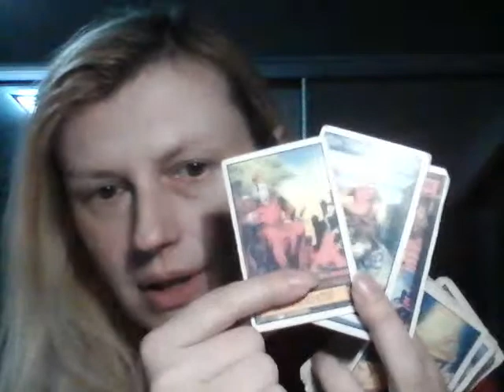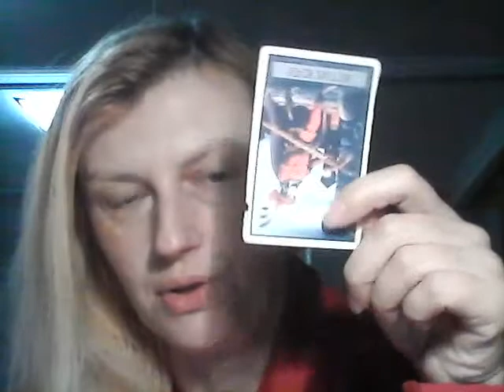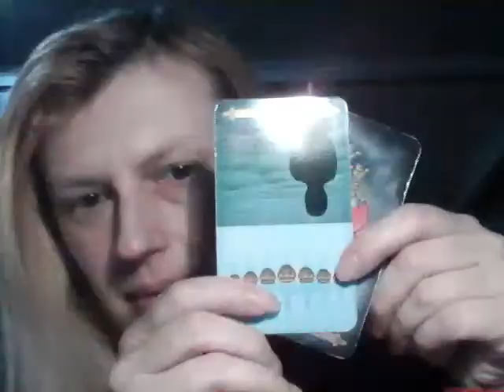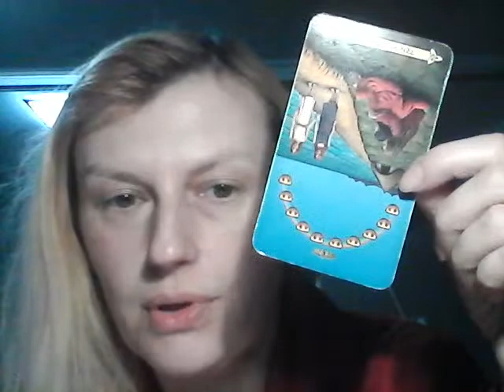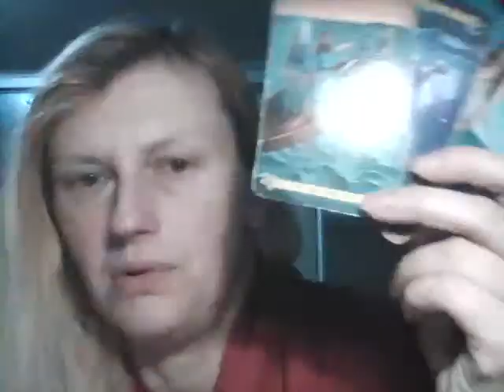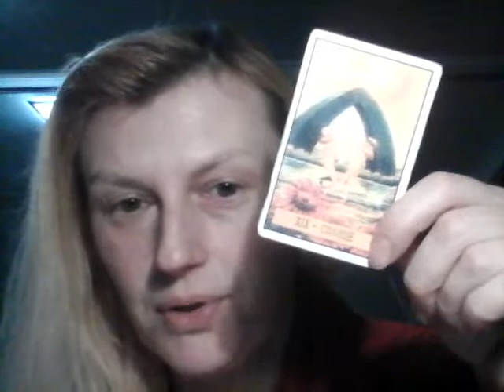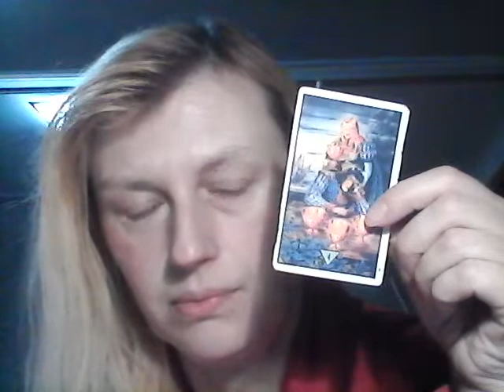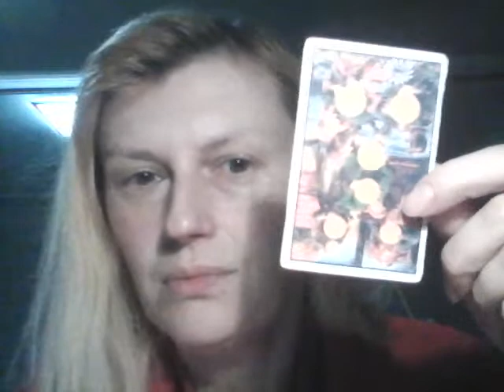Украина 2022, ответы на вопросы онлайн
онлайн гадание на Таро от Аграфины.

What Will Happen to Ukraine in the Tarot Card Cards?

Уроки таро,.
1. Введение в Таро, зачем, откуда. структура таро.   - 10 долларов.
2. Таро, значения карт. старшие арканы. прямые перевернутые карты. 10 долларов

Все уроки сейчас стоят 30 дол. можно купить 1 урок и любое количество.
1.Введение. история рун, откуда взялись, как использовали древние люди, группы рун, упоминаемые в Эддах. Обратимые руны, зеркальные и другие группы рун. Ошибочные представления  о рунах и их критика.
2. Изучение значения 1 атта рун, значение для магии, прямые, перевернутые и зеркальные варианты.
3. Изучение значения 2 атта рун, значение для магии, прямые, перевернутые и зеркальные варианты.
4. Изучение значения 3 атта рун, значение для магии, прямые, перевернутые и зеркальные варианты.
5. Способы нанесения, активации, идентификация ставов. Исправление ошибок.
6. Оговор в рунике 90 проц успеха, распостраненные ошибки.
7. Малый и большой ритуал в рунической магии.
8. Способы плетения рун, взаимодействие. Диагностика ставов, плетение ставов под себя. Особенности использования на примерах.